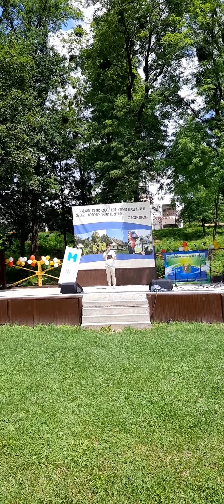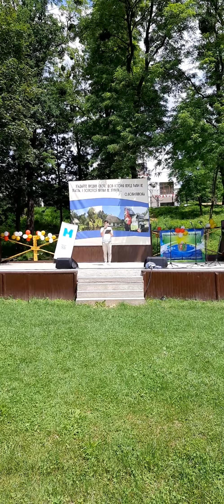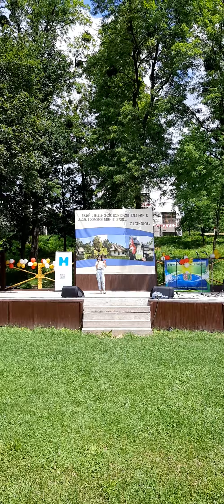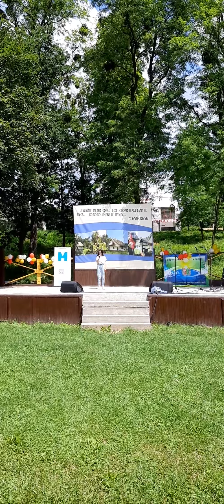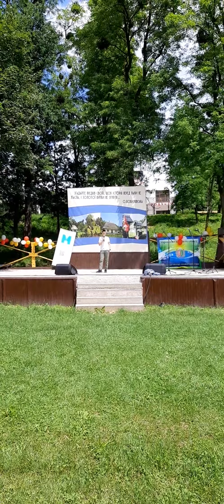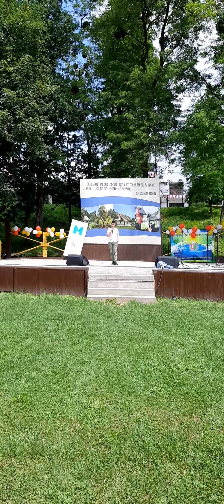Фестиваль "BukMolFest". Чернівці, 27.06.2021р. (ч.1).